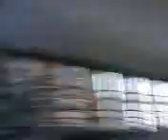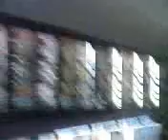MUSEO DODERLEIN ZOOLOGIA UNIVERSITA' DI PALERMO ORTO BOTANICO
MUSEO DODERLEIN 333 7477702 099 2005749 A pochi isolati dalla Stazione ferroviaria centrale di Palermo si trova il museo della ZOOLOGIA, bellissimo allestimento inizio secolo scorso. Migliaia di animali di tutte le specie esistenti in Sicilia, avrete una sorpresa nel vedere STORIONI del fiume Oreto grandi oltre un metro, tartarughe giganti, civette e aquile, alcune moderne vetrine collocano i soggetti nel loro ambiente naturale, ben inserite nel contesto dell'arredo ben conservato.